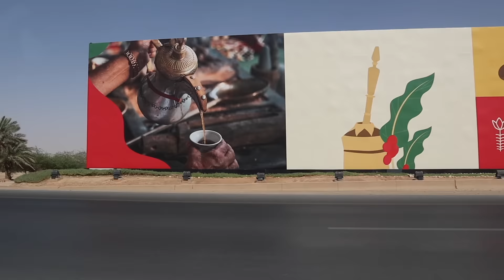فلوق الشاليه 🏖 سوينا أحلى موهيتو 🍹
♥︎ اذا تبون ترسلون لنا شي 👇
ص.ب 380010